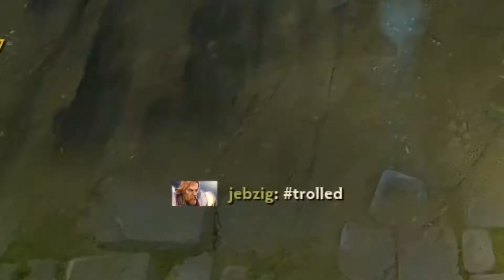Jebzig - Dota 2 Bish Squad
reupload because obama